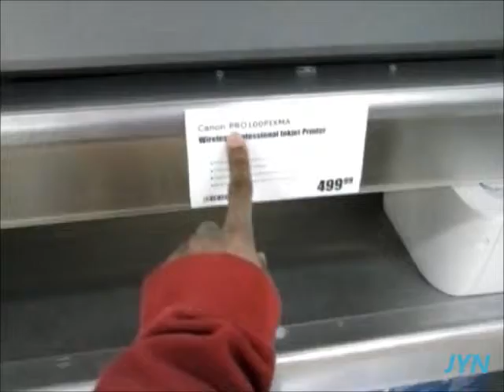The Decatur Mall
Hey, I was bored and lonely one Saturday, so i thought i go out and do something since it's nice that weekend, no nasty weather, no nothing but just dry and perfect weather. I was gonna give you a nice tour of the Decatur Mall if you never been to it. It not that bad of a old mall except it was built around 1978, So good store's there except JCPenny and Sears have closed down Already. I don't know why but whatever. Enjoy the tour, guys. The location is Decatur, AL where it's recorded.